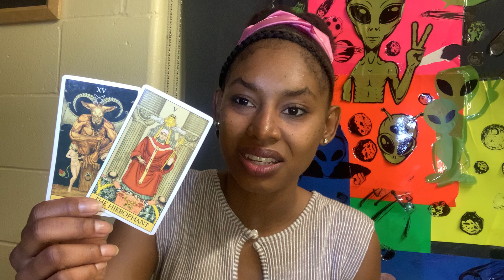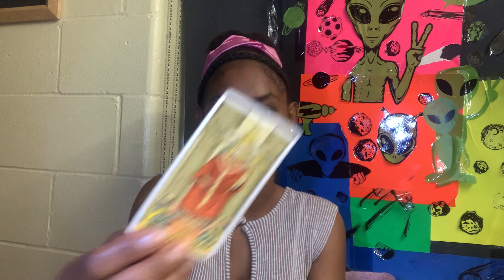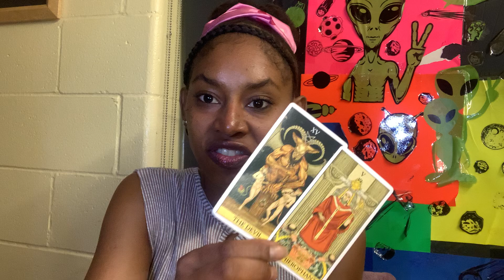ARIES ♈ " Which Side Should I Believe??"